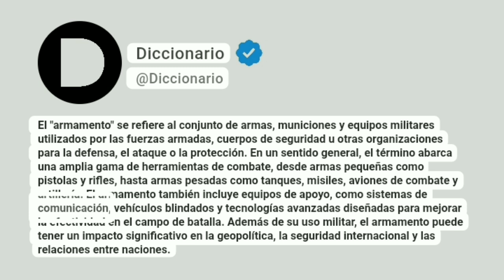Armamento Significado En Español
El "armamento" se refiere al conjunto de armas, municiones y equipos militares utilizados por las fuerzas armadas, cuerpos de seguridad u otras organizaciones para la defensa, el ataque o la protección. En un sentido general, el término abarca una amplia gama de herramientas de combate, desde armas pequeñas como pistolas y rifles, hasta armas pesadas como tanques, misiles, aviones de combate y artillería. El armamento también incluye equipos de apoyo, como sistemas de comunicación, vehículos blindados y tecnologías avanzadas diseñadas para mejorar la efectividad en el campo de batalla. Además de su uso militar, el armamento puede tener un impacto significativo en la geopolítica, la seguridad internacional y las relaciones entre naciones.